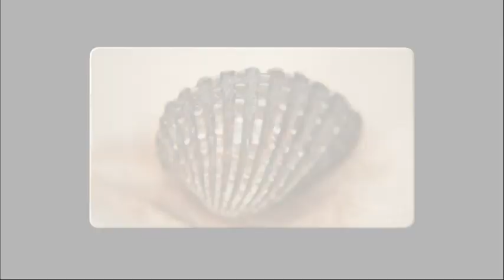한국인의 밥상 - Korean Cuisine and Dining 20110113 #001